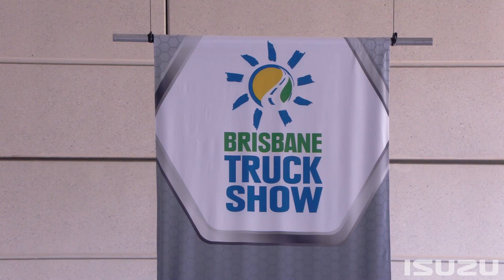BRISBANE TRUCK SHOW 2023 :: ISUZU AUSTRALIA LIMITED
The 2023 Brisbane Truck Show will go down as the biggest and best on record, and this years’ event was a landmark occasion for the number one truck brand in the country.

From existing to future truck product through to an endless list of stand activations, Isuzu Australia left no stone unturned at the Brisbane Convention and Exhibition Centre.

The highlight of the four-day festivity however was the official preview of Isuzu’s first ever battery electric truck, the N Series EV, due to hit Australian shores very soon.

With more than 40,000 punters streaming through the doors during the event, the Brisbane Truck Show was a chance for the Isuzu brand to showcase, celebrate and inspire.